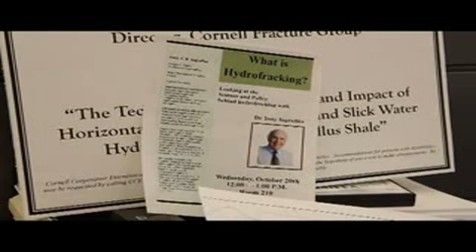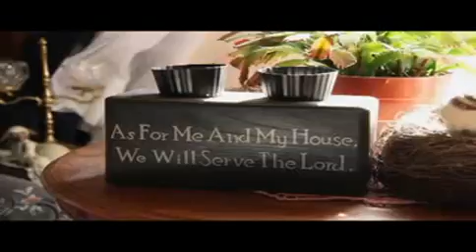Fracking Hell: Prawdziwy Koszt Amerykańskiej Gorączki Gazowej 1/2 Napisy PL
Program produkcji brytyjskiego the Ecologist przedstawiający negatywne skutki wydobycia gazu łupkowego metodą szczelinowania hydraulicznego w Pensylwani, USA.
Jest niezwykle ważnym by zrozumieć zagrożenia związane z użyciem tej metody wydobycia, ponieważ  jej zastosowanie rozpoczęło się już  w Polsce.
Jeżeli nie chcesz żeby twoja woda, twoja gleba i twoje powietrze było zanieczyszczone masą chorobotwórczych chemikaliów, wśród których mogą znaleźć się także cząsteczki radioaktywne, musimy zacząć działać.
Musimy zacząć działać już dzisiaj.